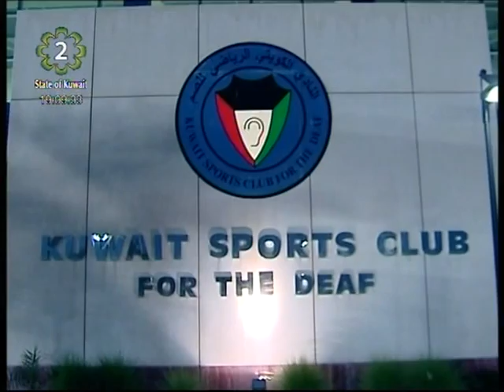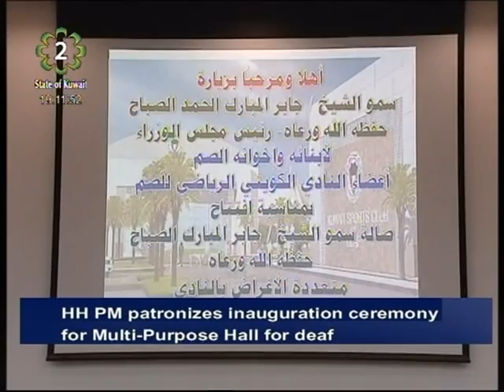His Highness Sheikh Jaber Al-Mubarak the PM patronizes ceremony at Kuwait Sports Club for Deaf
His Highness Sheikh Jaber Al-Mubarak Al-Hamad Al-Sabah, the Prime Minister, patronized and attended the inauguration ceremony of a multi-purpose hall for the deaf.